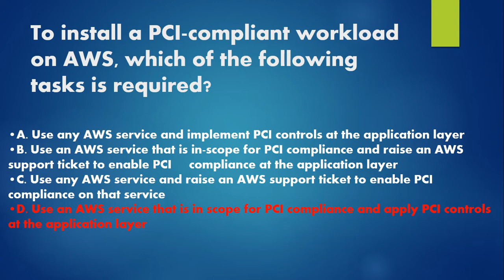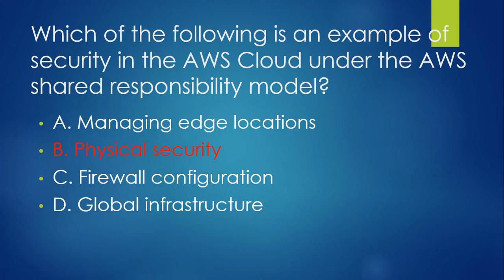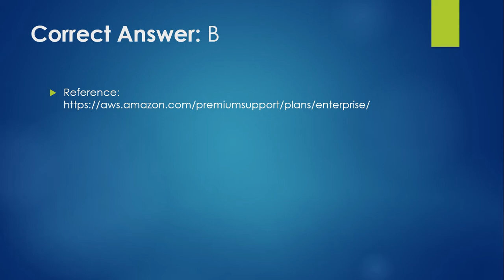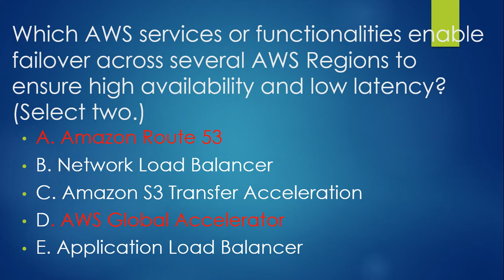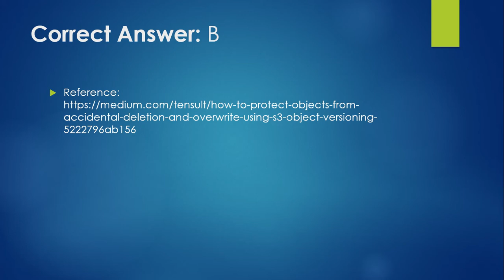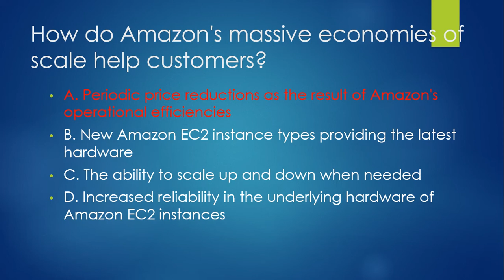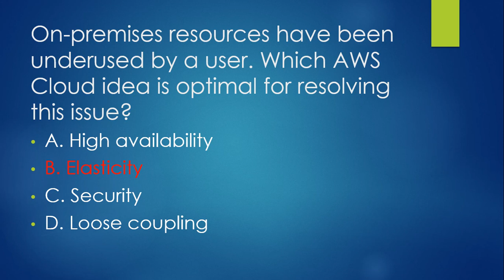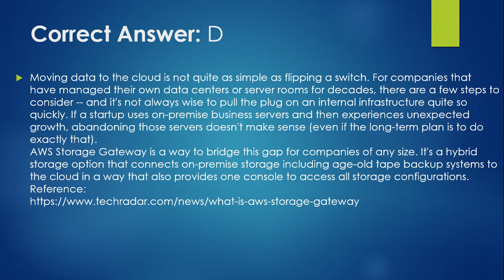Aws Certified Cloud Practitioner Real Exam Practice Questions Dumps 2022 | 100% Pass Part 2nd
aws certified cloud practitioner real exam  practice questions dumps 2022 - aws certified cloud practitioner real exam questions and answers 2022 - part 1 2022.

aws certified cloud practitioner real exam questions and answer 2022 - this video has real exam based questions for the preparation of aws certified cloud practitioner exam for 2022...
exam based questions for the preparation of aws certified cloud practitioner exam for 2021. real exam questions that would help pass the aws cloud practitioner.
certified cloud practitioner exam questions 2021 aws certified cloud practitioner. practice questions aws certified cloud practitioner practice exam aws certified. this video has real exam based questions for the preparation of aws certified cloud practitioner exam for 2021...
exam questions for aws cloud practitioner certification exam this is a series.

aws certified cloud practitioner real exam questions and answer 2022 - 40 questions part 1 subscribe for more videos. practitioner certification exam it has close to real exam questions. aws cloud practitioner certification real exam questions part 1 aws.

cloud practitioner certification it has close to real exam questions. this video has real exam based questions for the preparation of aws certified cloud practitioner exam for 2022 & real exam based new practice questions for the preparation of saa-c02 (aws aws certified solutions architect associate exam) for 2022... aws certified cloud practitioner real exam questions and answer 2022 part 6 subscribe for more videos. aws certified cloud practitioner real exam questions and answers 2022 | 100% pass part 4 2022. this video covers close to real exam questions that would help pass the aws cloud practitioner certification exam.
this video has real exam based questions for the preparation of aws certified cloud practitioner exam for 2021 & 2022...

aws certified cloud practitioner real exam questions and answer 2022 | part 6 awscertification 2022.

aws certified cloud practitioner real exam questions and answers 2022 - part 1,2,3 compiled 2022.
this video covers close to real exam questions that would help pass the aws cloud practitioner certification exam...